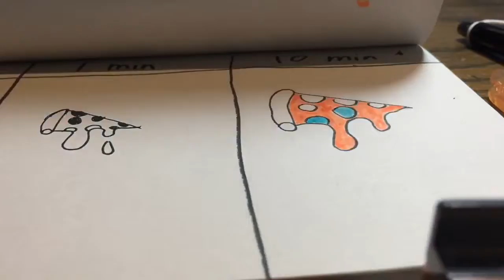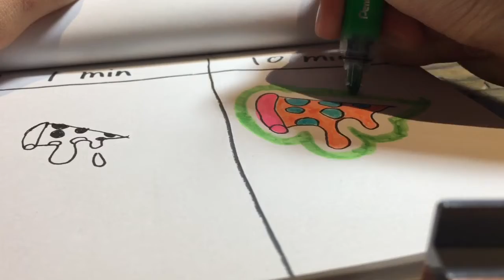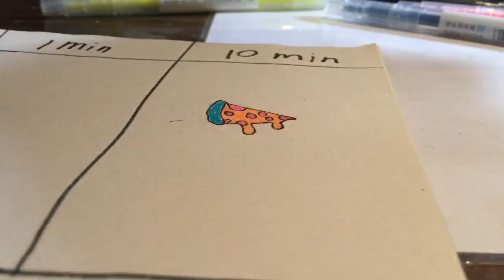Drawing Challenge 10s, 1min, 10min